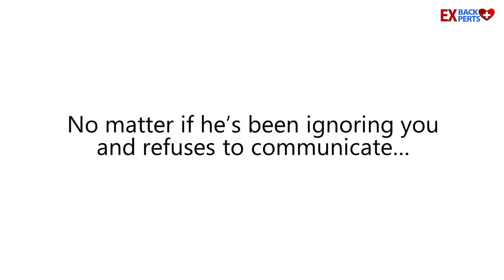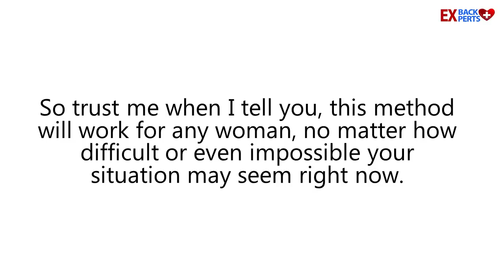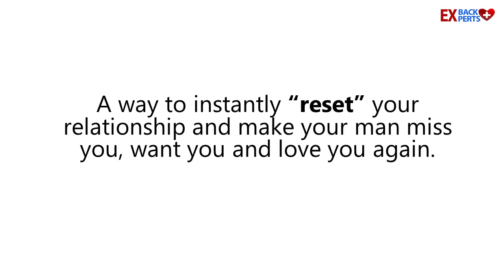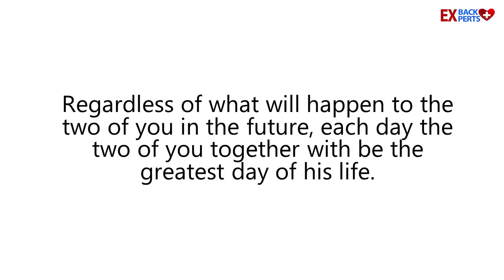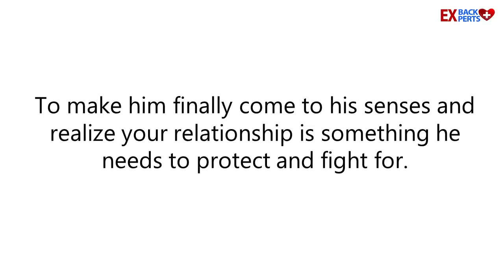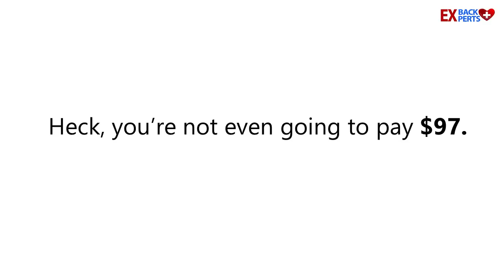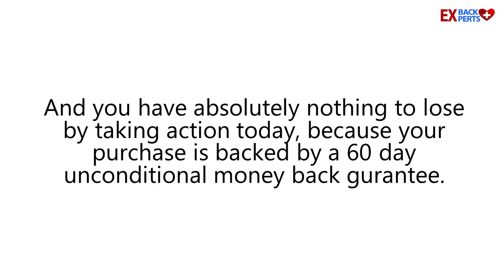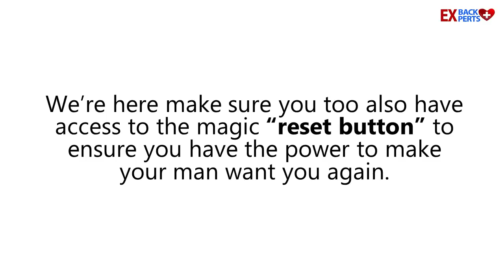Dating Guides - Ex Back Experts for women